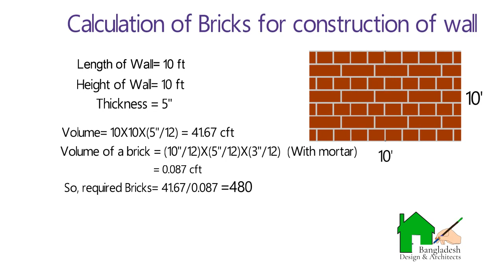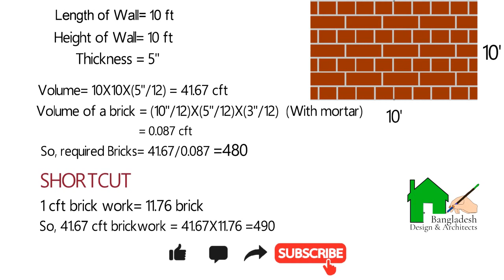Estimation of bricks in construction | Brick Estimation | Bangla & English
This video includes the estimation of bricks in construction.

This channel is building up to teach the civil engineering details about construction method, process & related videos with ins & outs.
For any information contact with us.